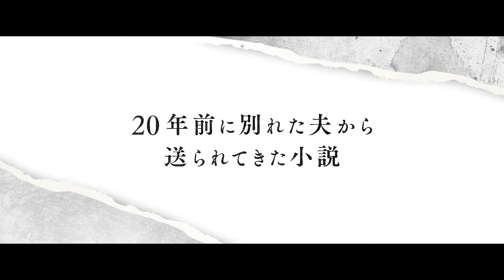『ノクターナル・アニマルズ』予告編